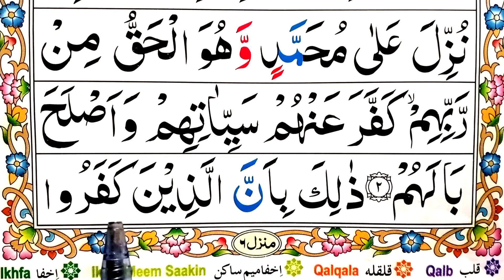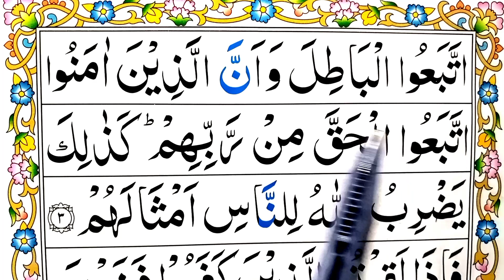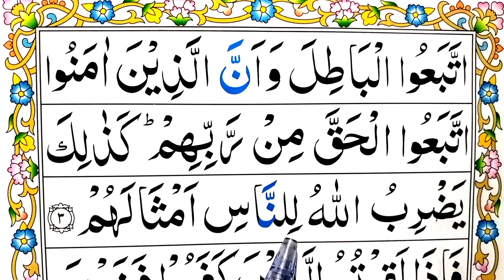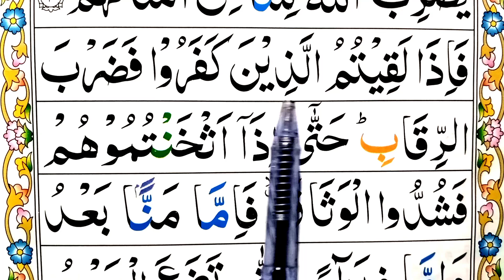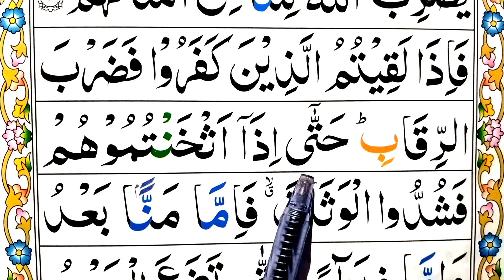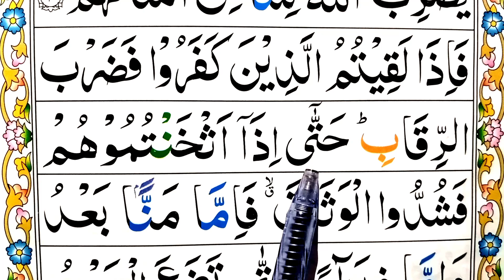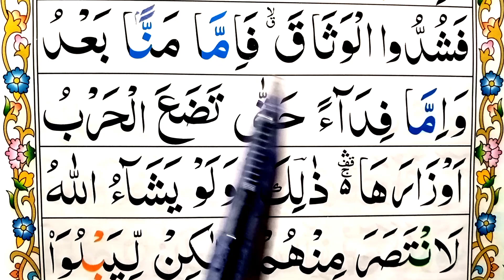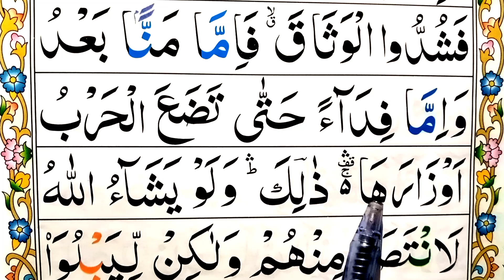Sura muhammed full ep02 | quran surah muhammed with tajweed | Learn word by word